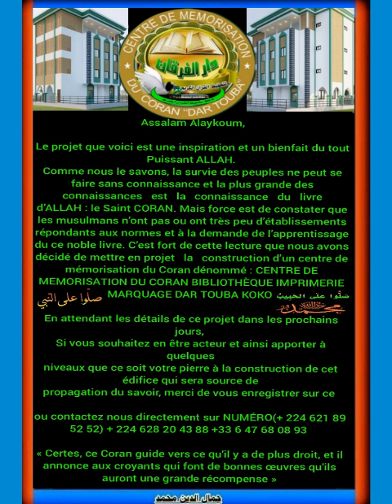تفسير سورة النحل مكية (71_87) Tafsir sourate NAHLI, IMAM SADIALY TOURÉ 00221 77 103 70 45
تبرعات في سبيل الله مركز دار طوبى لتحفيظ القرآن الكريم FAIRE UN DON FI SABILILLAH MARQUAGE DAR TOUBA KOKO  ( Centre d'apprentissage et de mémorisation du noble Coran à Touba Koko)📖☪️📖☪️ Projet de construction d'un centre d'apprentissage et de mémorisation du Coran à Touba (Region de boke-Prefecture de Gaoual-Republique de Guinée .L'apport de tous est vivement souhaité🕌🕋📖 ☎️(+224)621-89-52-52 + 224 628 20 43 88